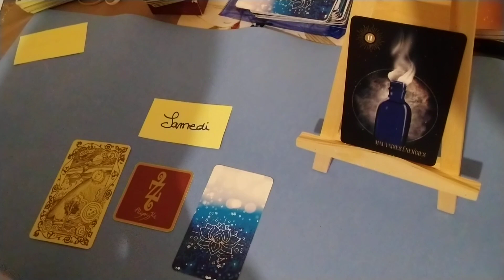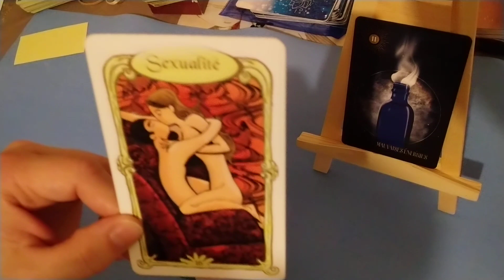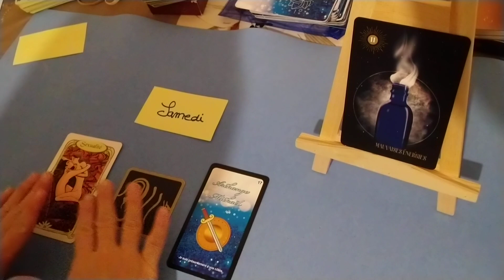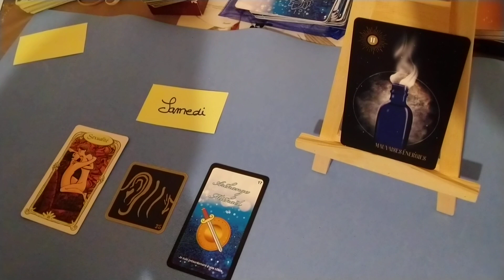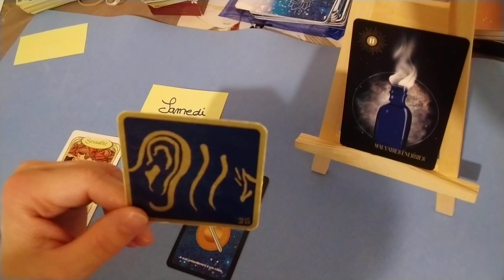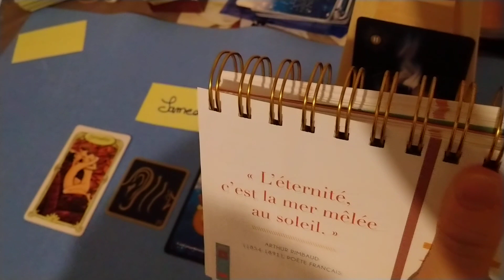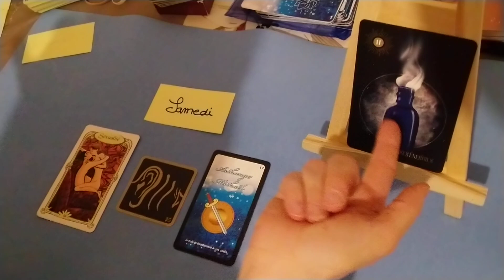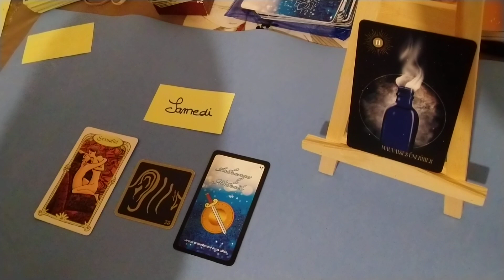Samedi 20 mai 2023 - On se priorise. Pas envie de faire plaisir ou d'être sollicité.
Semainier de Z2C la Magie des Cartes
L’Oracle de l’Ombre et la Lumière pour les énergies principales
L’Oracle des Miroirs pour les énergies générales 1
L’Oracle 77 original pour les énergies générales 2
L’Oracle Indigo Love pour les énergies sentimentales/relationnelles
L’Almaniak 2021 pour le bonus